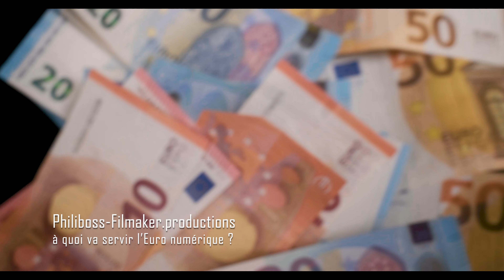Bon dimanche. Essayons de comprendre à quoi servira l'Euro Numérique de madame Christine Lagarde ?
Mon petit manuel d'art dramatique : "La méthode du comédien : Comment devenir un acteur extraordinaire ?"

Les cours d'art dramatique avec Philoudingo

N°302 On va rire avec Philoudingo dans son cours d'art dramatique. "Le caractère de l'acteur". - YouTube